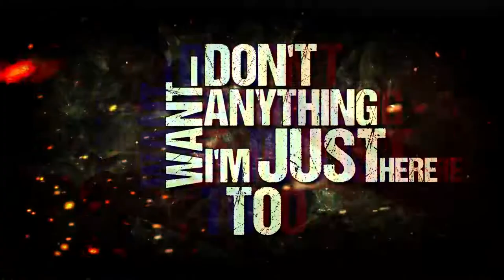Attack on Titan OP - The Rumbling Cover I MoonScar ft David Poole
My cover of the Attack on Titan OP - The Rumbling (originally composed by SIM)

Streaming on all platforms soon!!

Features on the song: David Poole